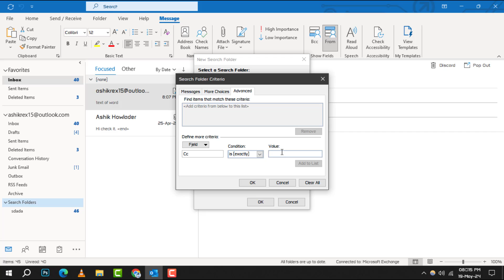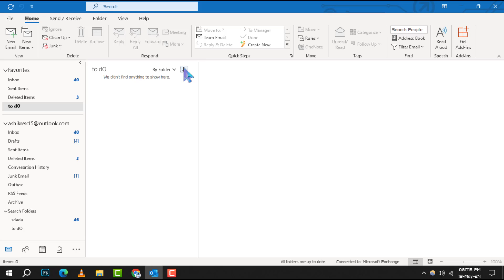How To Make Outlook Inbox More Like Gmail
Do you prefer Gmail's clean and organized inbox? Learn how to transform your Outlook inbox to have a similar look and feel. This video will guide you through simple steps to enhance your email experience and make your Outlook interface more user-friendly. Perfect for anyone looking to streamline their email management.

- How To Customize Outlook Inbox Like Gmail
- Making Outlook Inbox Similar To Gmail
- Outlook Interface Tweaks For Gmail Users
- Gmail-Inspired Outlook Inbox Setup
- Streamline Outlook Like Gmail